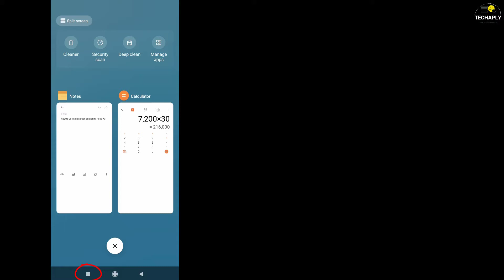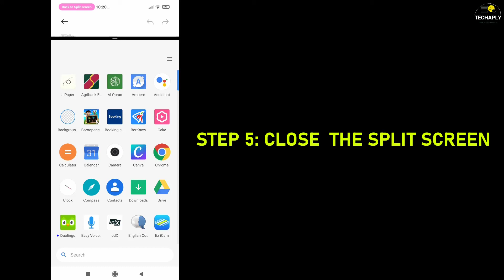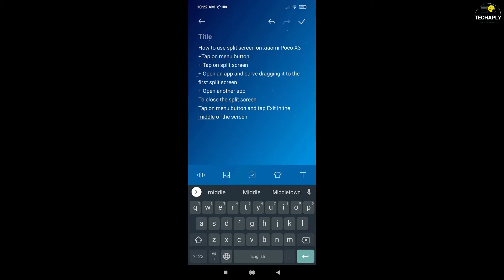How to Enable Split Screen on XiaoMi | Turn On /Off Split Screen Mode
Hi there, this video shows you how to use split screen on xiaomi poco x3 nfc. You can also try this tips on your Xiaomi.
Easy drag and drop an app on Split Screen mode on this Xiaomi phone.
Tap on Split screen to enter into this mode. Tap on Exit in the middle of the screen to walk out of it.
Split screen or split view enables your multi-tasking on apps on your Android phone.